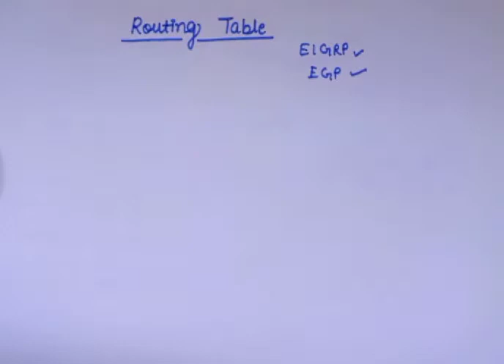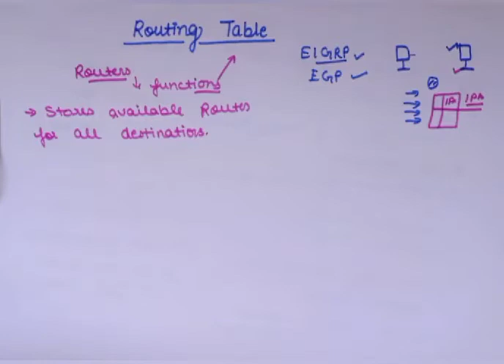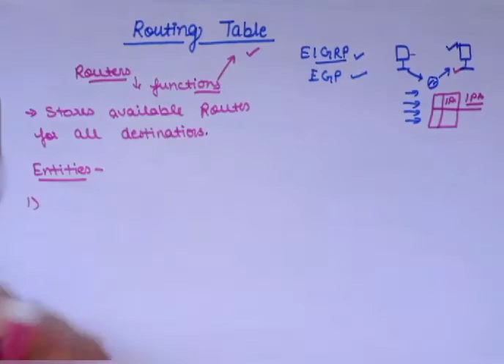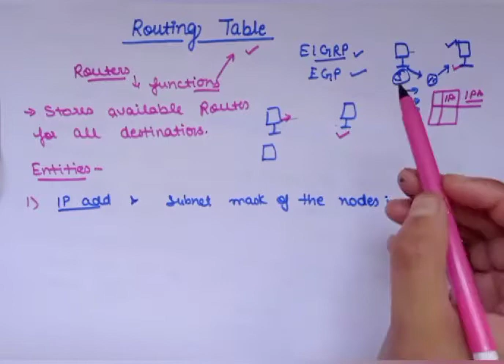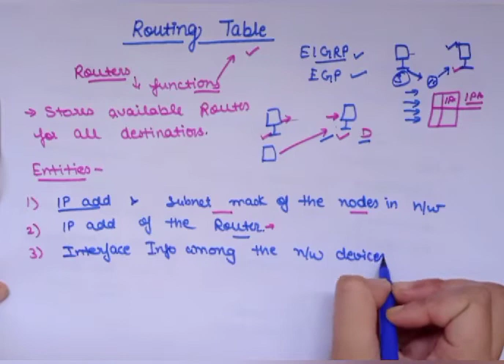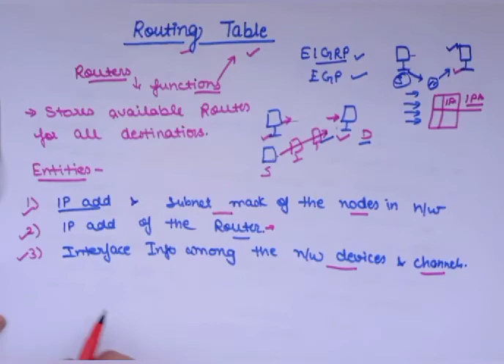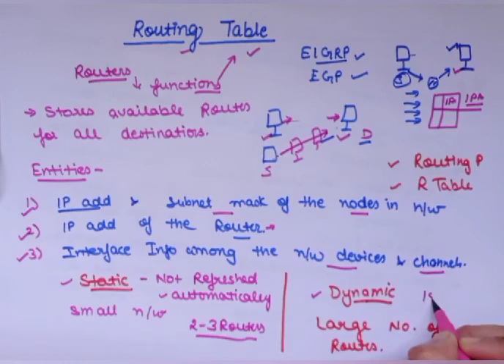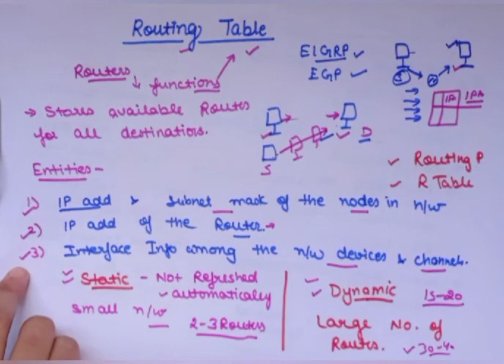Routing Table|Data communication and computer networks|Lec 43|Ankita Sood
explain about Routing Table